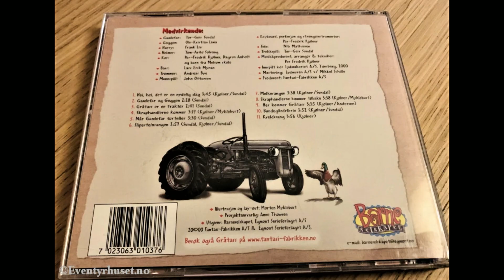Gråtass - Slipesteinsangen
Den lille traktoren Gråtass - Slipesteinsangen.
År 2000